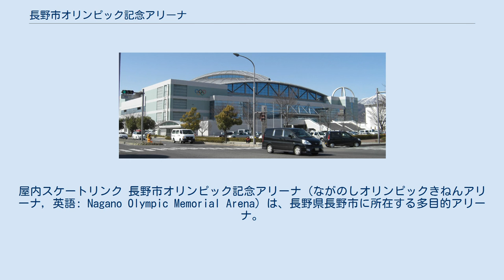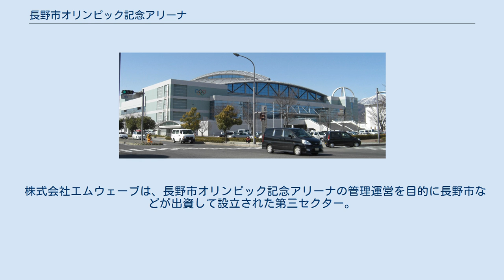長野市オリンピック記念アリーナ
屋内スケートリンク 長野市オリンピック記念アリーナ（ながのしオリンピックきねんアリーナ, 英語: Nagano Olympic Memorial Arena）は、長野県長野市に所在する多目的アリーナ。
愛称はエムウェーブ（M-WAVE）。
秋季から冬季にかけては400mダブルトラックを有する屋内型スケートリンクとして営業する。
 施設は長野市が所有し、市・長野県と民間が出資する第三セクターの株式会社エムウェーブが指定管理者として運営管理を行っている（後述）。
 長野市東部の朝陽と大豆島の両地域に跨る場所に所在する。
秋季・冬季に営業するスケートリンクは、屋内型としては日本国内初の400m標準ダブルトラックの国際スケート連盟公認リンクである。
 1998年長野オリンピックのスピードスケート会場として建設。
2002年世界フィギュアスケート選手権が開催された。
冬季営業外では各種スポーツ大会、大規模展示会のほかコンサートなどが行なわれる。
 かつて場内には長野オリンピック記念館が併設されており、長野オリンピックのメダルや資料などの展示、長野オリンピックを振り返るハイビジョンシアターなどが設置されていたが入場者数の低迷により2008年4月に記念館は廃止された。
現在は土日のみ長野オリンピック記念展示コーナーの見学が可能となっている。
 会場名の由来はアリーナの断面構造がその名の通り英文字アルファベットの『M』に似ているため。
元来は信州の山並みをイメージした構造であり、天井の梁には地元長野県産のカラマツ材を用いている。
 長野県をホームとするローカルプロレス団体：信州プロレスが興行を行うこともあり、過去には新日本プロレスも興行を行ったことがある。
 毎年、10月末にはシーズンインを告げる大会として、ワールドカップ代表選考会を兼ねる全日本距離別選手権が開催され、12月にはワールドカップ短距離種目の開幕戦が開催される事が恒例となっている。
 株式会社エムウェーブは、長野市オリンピック記念アリーナの管理運営を目的に長野市などが出資して設立された第三セクター。
 現在は長野市若里多目的スポーツアリーナ（ビッグハット）・長野市若里文化ホールの管理運営も受託している。
 長野市若里多目的スポーツアリーナ（ビッグハット）